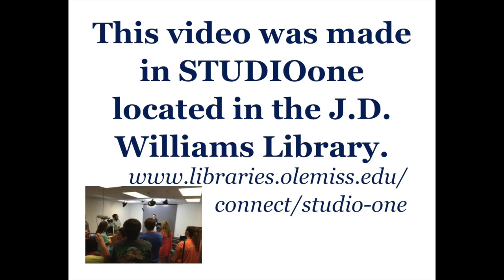Hotty Toddy Readers Spotlight with Virginia Henry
In this edition of the Hotty Toddy Readers Spotlight Virginia Henry, Instructor in the Department of Writing and Rhetoric, recommends Loose Woman by Sandra Cisneros.